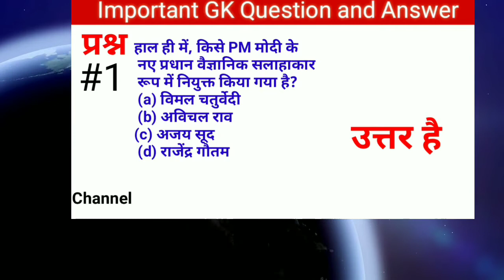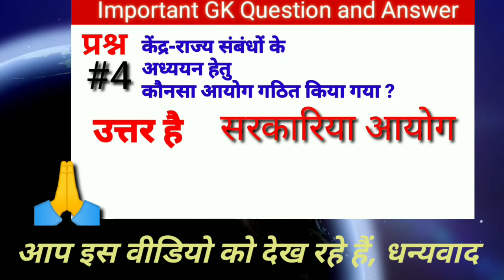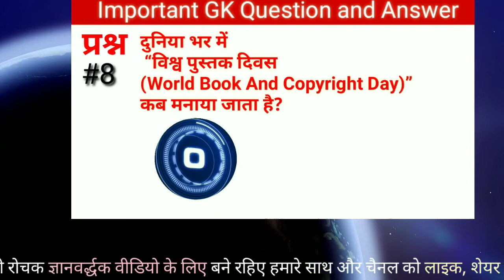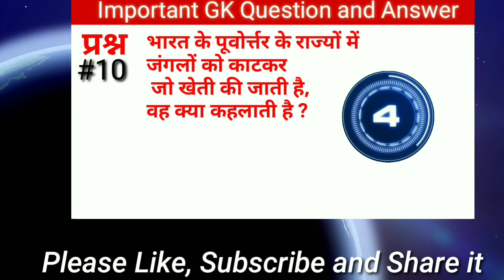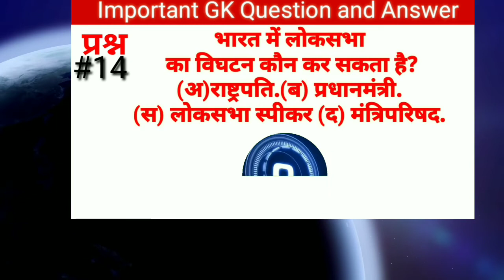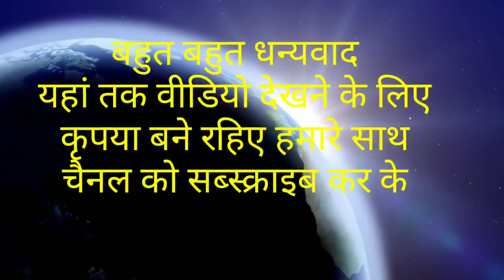Gk Question|| Generalkowledge || Gk Quiz|| Gk in Hindi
नमस्कार प्रिय दर्शक
   मैं, भूपेंद्र सिंह रावत आपकी सेवा में समसामयिक विषयों पर अपना प्रारंभिक वीडियो ले कर प्रस्तुत हूँ. विश्वास है कि आपको पसंद आएगा. आगे और बेहतर कर सकूं, इसके लिए आप के बहुमूल्य सुझाव आमंत्रित हैं
धन्यवाद